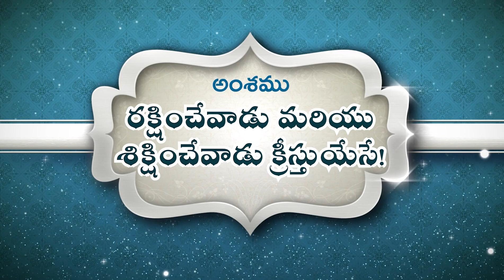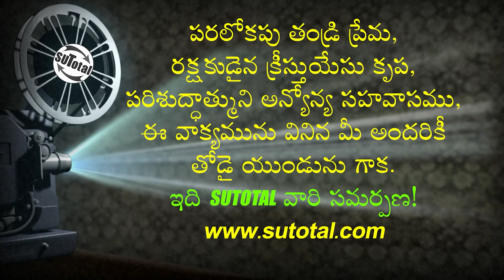రక్షించేవాడు మరియు శిక్షించేవాడు క్రీస్తుయేసే! • Jesus Christ is the Savior and the Punisher too!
Jesus Christ is the Savior and the Punisher too
రక్షించేవాడు మరియు శిక్షించేవాడు క్రీస్తుయేసే
Rakshinchevadu Mariyu Sikshinchevadu KreestuYese

దేవుని మహాకృప వలన మాచే రచింపబడిన పుస్తకములు:
1. జీవించే కళ ఎలా?

2. సర్వలోకానికి సువార్త (సంచిక – 1) 📙

3. సర్వలోకానికి సువార్త (సంచిక – 5) 📘

4. నిత్యజీవ పరిశోధన (2016) 📒

5. నిత్యజీవ పరిశోధన (2017) 📕

6. దేవుడు తీసిన సినిమా 📘